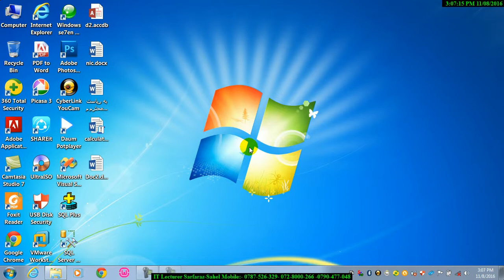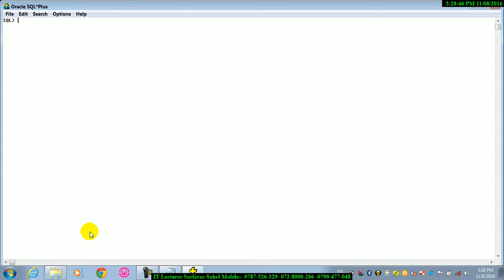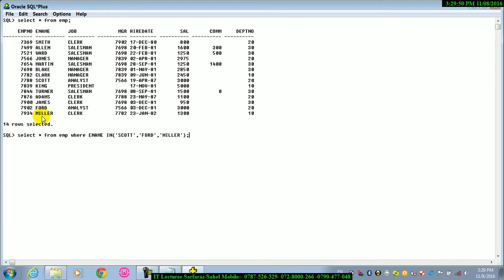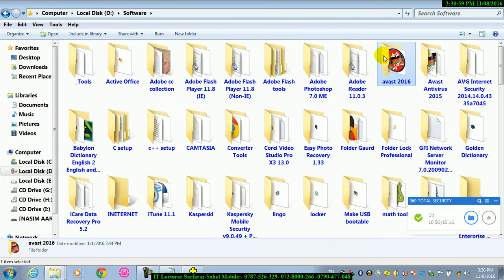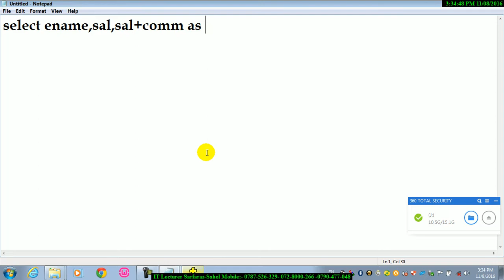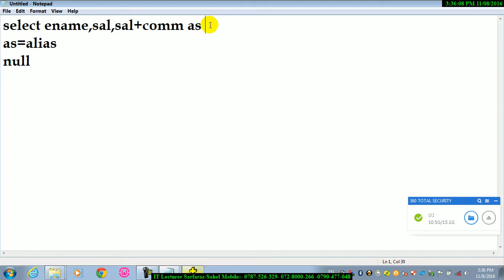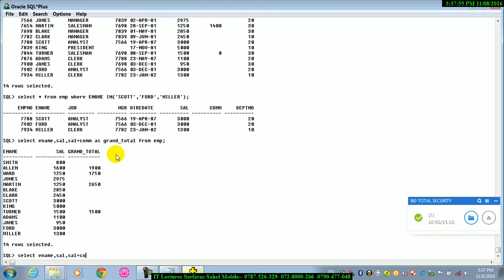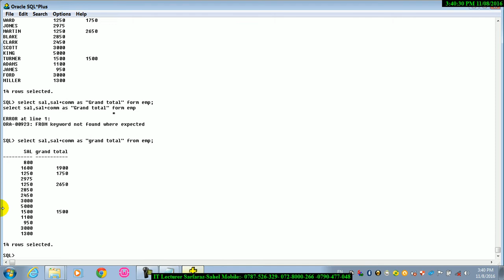Oracle 10g 4th lesson آموزش کامل اوریکل درس جهارم